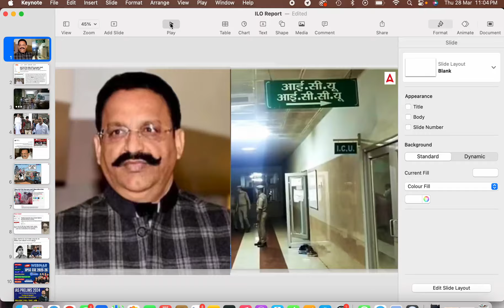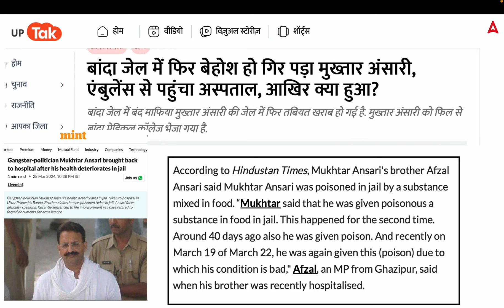Mukhtar Ansari Death News: जेल में दिल का दौरा पड़ने से हुई मौत?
Mukhtar Ansari Death News: जेल में दिल का दौरा पड़ने से हुई मौत? By Siddharth Bhaiya | News Analysis | Adda247 IAS | UPSC Adda247
Mukhtar Ansari Death News: Mukhtar Ansari Died by Cardiac Arrest in Banda Jail. He was bring to the hospital and declared died by doctors. Watch Now complete News Analysis By Siddharth Bhaiya.  Adda247 IAS | UPSC Adda247

🔴OUR LATEST COURSES:
📞For Admission Enquiry Call at : 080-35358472
1. Learn from the best faculties
2. In-depth analysis
3. Exam planning strategy
4. Best question solution
5. Time management

~ Who Is Mukhtar Ansari?
Mukhtar Ansari was a prominent Indian politician who was a member of the Uttar Pradesh Legislative Assembly. He was associated with the Bahujan Samaj Party (BSP) and later joined the Quami Ekta Dal. Ansari had a controversial political career and faced several criminal charges. He was known for his influence in the Purvanchal region of Uttar Pradesh.
Mukhtar Ansari was a convicted Indian gangster and politician from Uttar Pradesh, elected as a Member of the Legislative Assembly (MLA) from the Mau constituency five times, including twice as a Bahujan Samaj Party Candidate.